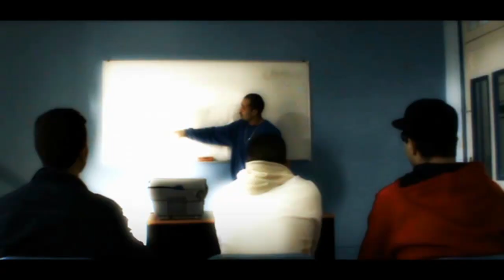SaMMa aka king - 3aychine rap (Oficial Video Clip 2011)[HD]